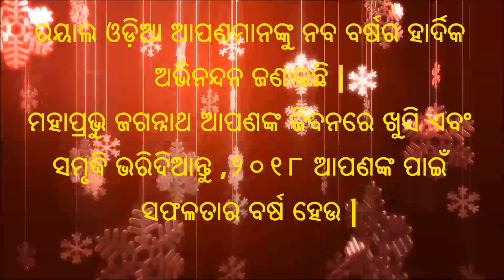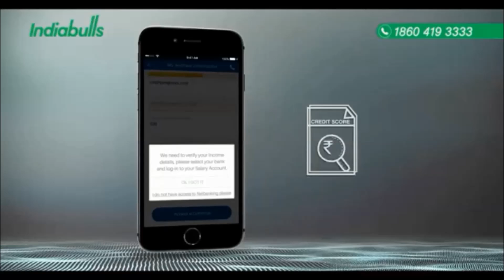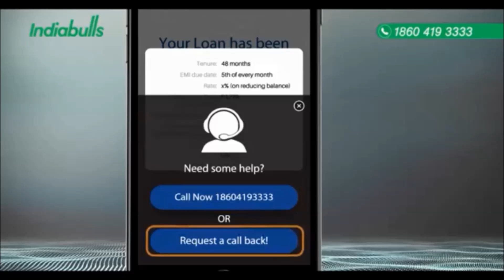Loans. Get fifty thousand to 15 lakh loan from your mobile phone in 3 mins || ROYAL ODIA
Loans
Get fifty thousand to 15 lakh loan from your mobile phone in 3 mins || ROYAL ODIA ||
Jay Jagannath
Welcome to ROYAL ODIA Youtube Channel. I am SP Mishra

Famous Cricketer M.S.Dhoni says we can get the loan in just 3minutes from Indiabulls Company. This company provides loan with scheme named Dhani, Dhani is an application available in play store. You can process your loan from your mobile after downloading this application. For more Information watch this video.